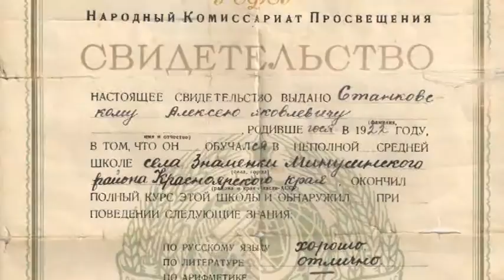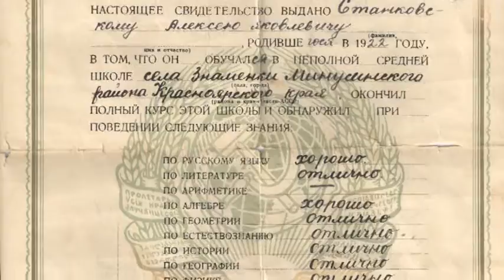Портрет победы №14